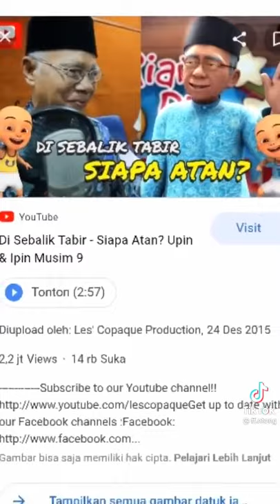datok jamali shadat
kini tugas telah selesai